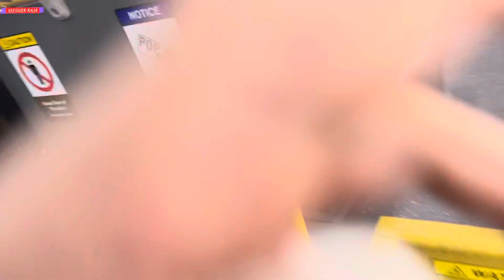Yeh TTC BUS Walay Strike Kyun kr rhay hai? | TTC Bus Strike in Toronto | Canada 🇨🇦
Description
I,m Rameez Raja and im here for you with all of my passion. My goal is to build a community that love to watch canada and see content regarding to canada,s life. I will be sharing my daily vlogs and my daily routine that you will love to watch and i hope we will be like a family and i will consider you as my partners. This is just a start i want you guys to get engaged with our family and share my channel to make it vast. This will give me more energy to work hard to give my best as it should be. That,s it!
 Thank you somuch. Have a nice day

vlogger raja610#vlogger raja
Rameez Raja
Links
vlogger raja610
Yeh TTC BUS Walay Strike Kyun kr rhay hai
TTC Bus Strike in Toronto
ttc bus strike in Canada
TTC bus
ttc bus ki strike
Canada ttc bus
Canada vlog
Canada ka lifestyle
Canada lifestyle daily routine
Canada vlogger
Canada pr life
Canada travel vlog
Pakistani vlogger in Canada
Canada
daily vlog
family vlogs
Punjabi vlogger
Punjabi vlogger in Canada
New vlog
trending video